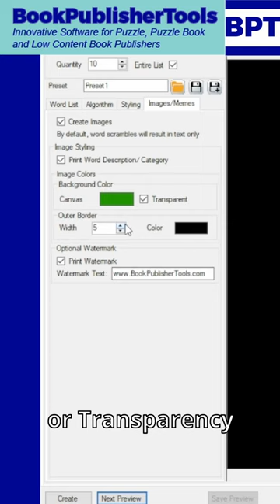Create Cryptogram Memes and Images